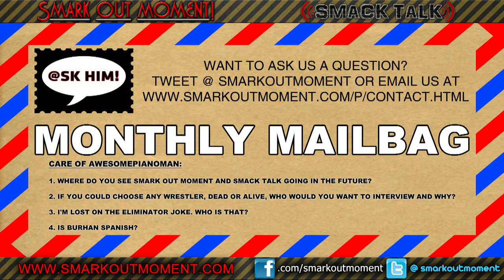ST 80 (1) Ask Him Wrestling Trivia Question of the Week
Ask Him Wrestling Trivia Question of the Week

Monthly Mailbag Questions:

1. Where do you see SOM and Smack Talk going in the future?
2. If you could choose any wrestler, dead or alive, who would you want to interview and why?
3. I'm lost on the Eliminator joke. Who is that?
4. Is Burhan Spanish?

Guests: @Spoodbeest, @MichaelBurhan, @MrPaden, @ABrandonAllHope, Miguel Leon